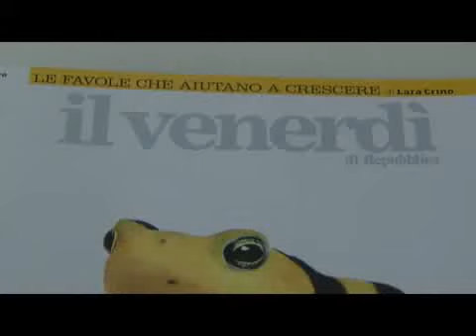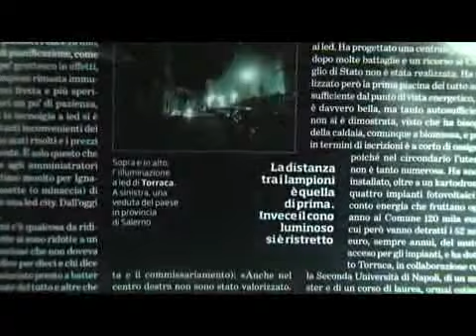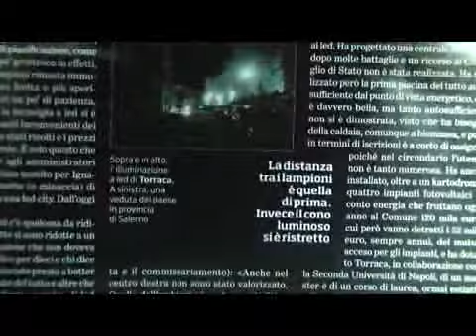Torraca su Il Venerdì di Repubblica Report contro i led